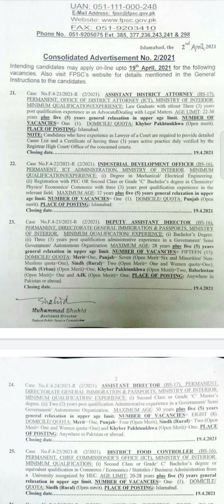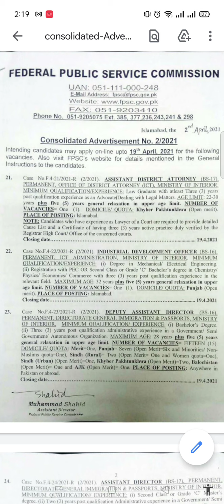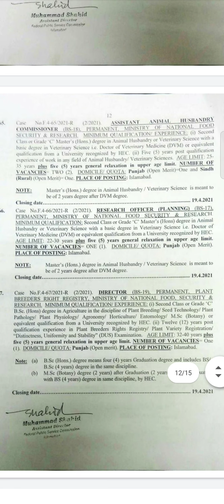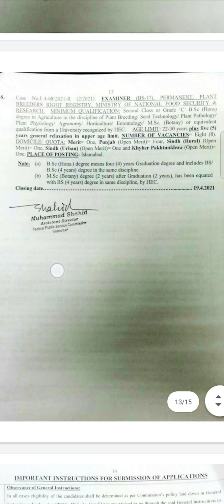Government jobs fpsc latest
fpsc latest jobs ( play video in high quality to get clear view)

Map Series General Knowledge / Geography Asia
Free online government job preparation and important MCQs for NTS , PTC, OTS, CSS, PMS, PPSC, FPSC, and also for the post of Assistant Director  ASI, Airport security force , customs inspector , clerk,
Past papers, Important MCQs
explained simple and easy
Latest pakistan government job alerts